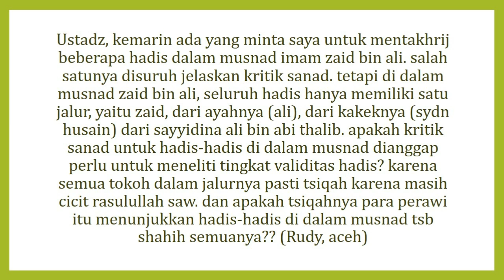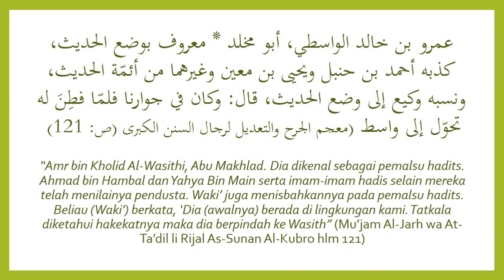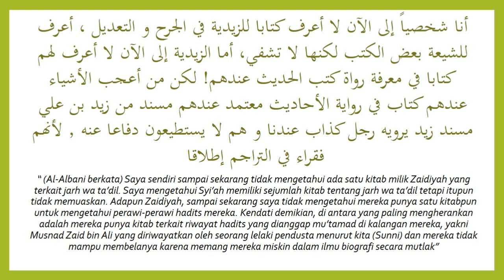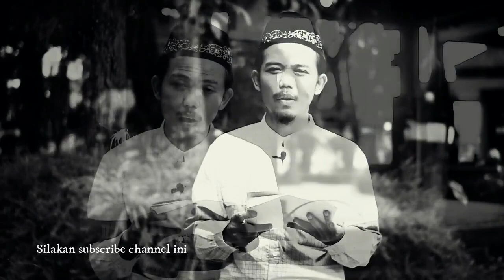MUSNAD ZAID BIN ALI SAHIHKAH?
Firqoh Syiah yang menyebarkan pemikirannya di penduduk yang mayoritas Sunni, pasti akan menimbulkan pergesekan. Itu dikarenakan perbedaan Sunni & Syiah mencapai titik yang tidak bisa disatukan, perbedaan sumber rujukan.

Di antara firqoh Syiah yang ada adalah zaidiyyah. Firqoh ini menetapkan ajarannya berdasarkan kitab Musnad Zaid bin Ali. Bagaimanakah status kitab ini dalam pandangan Sunni?

Silakan simak pembahasannya dengan menonton video ini hingga selesai.